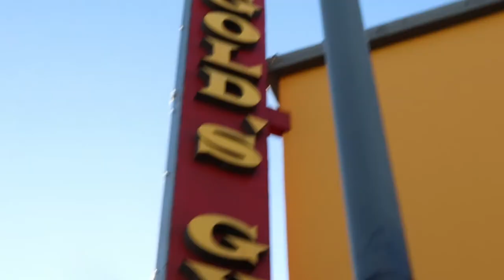2020 challenge is on!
My friends and i at Gold's Gym long beach are challenging each other to see who could get to their fitness goals in three months time!
Let Mortal Kombat Begin!